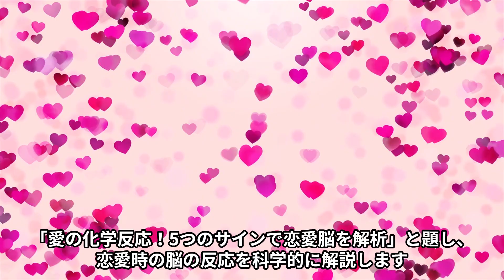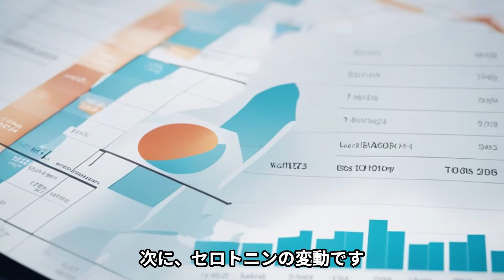愛の化学反応！5つのサインで恋愛脳を解析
「愛の化学反応！5つのサインで恋愛脳を解析」のビデオでは、恋愛時の脳の反応を理解するための5つのサインを詳しく解説します。恋愛がもたらす化学的変化とその影響を、科学的な観点から探求しましょう。

・Audible（Amazonオーディオブック）

★おすすめ★
・好きな人を沼らせる恋愛心理テクニック: 最強の恋愛心理術50選

・サナトクマラの奇跡の魔法で、あなたは負の感情から解き放たれ覚醒する!